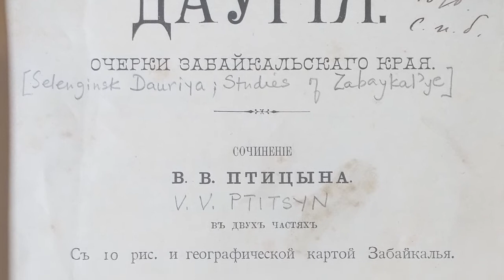Behind the Labels - Ethel Lindgren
Learn about some of the women behind our collections at the Polar Museum. In this short film we learn about Ethel Lindgren, an Arctic scholar.